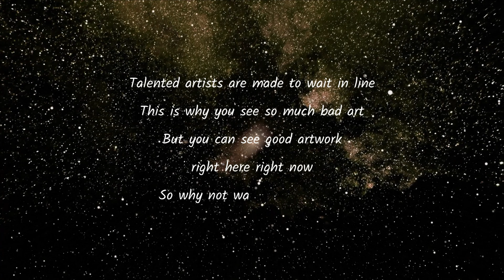Contemporary Art, Gregory Pyra Piro Oil Painting ref 284026, Waterfalls, Trees on Cliffs, Fish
Gregory Pyra Piro oil painting ref 284026, waterfalls, trees on cliffs, fish underwater

00:00:00 Talented artists are made to wait in line. This is why you see so much bad art. But you can see good artwork right here right now. So why not watch this video ?

00:00:20 Gregory Pyra Piro surrealist oil painting ref 284026 length 110 cm x height 140 cm

00:00:35 details of oil painting ref 284026, waterfalls, trees on cliffs, flying birds, stone steps leading to cave entrances, blue cloudy sky

00:01:05 waterfall, lake, trees on cliffs

00:01:10 underwater scene, seahorses, goldfish, school of fish, underwater plants

00:01:20 city underwater in background behind the fish and seahorses, city underwater entrances

This is a surrealist fantasy oil on canvas painting by artist Gregory Pyra Piro. The oil painting has a length of 110 cm and a height of 140 cm. The oil painting is entirely created only using traditional oil paint and the artwork is on a canvas mounted on a wooden frame. The scene in the painting is a surreal landscape but it is also partially underwater and is showing a city that has been covered by water. The top portion of the oil painting shows waterfalls, cascades, rocky cliffs, cloudy sky with birds, a pond and trees on cliffs. The bottom part of the oil painting shows an underwater scene with underwater plants, goldfish, tropical fish and seahorses. There is extra rocky detail in the underwater background. The painting is signed on the front on the bottom right.